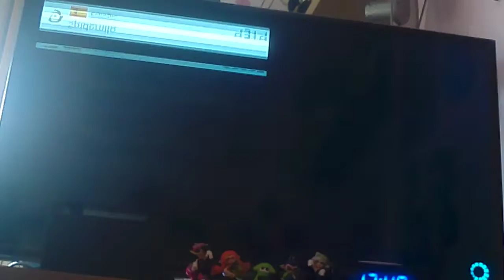De retour sur MK8 deluxe ^•^!!!!!